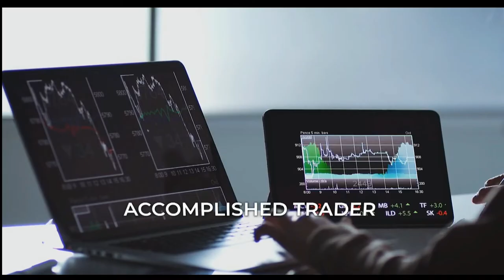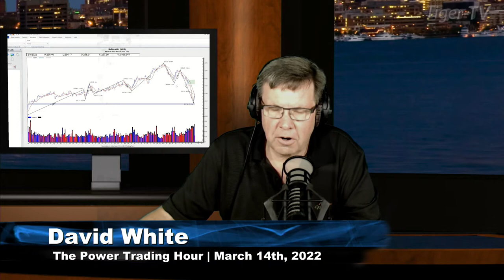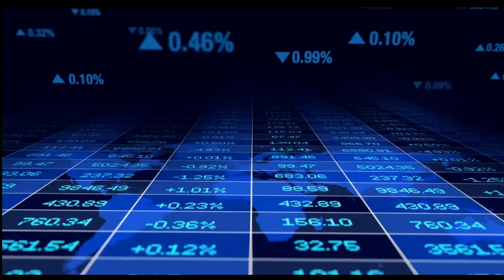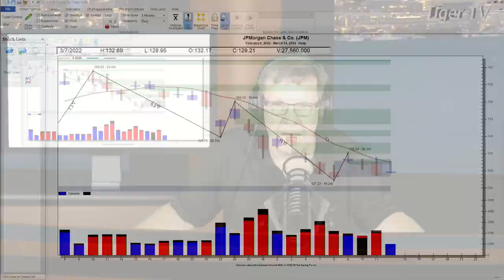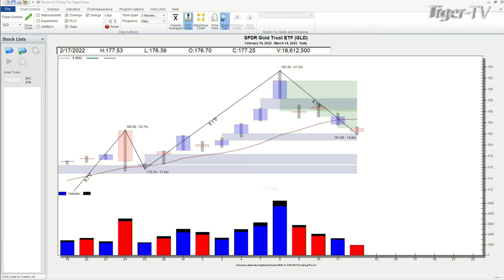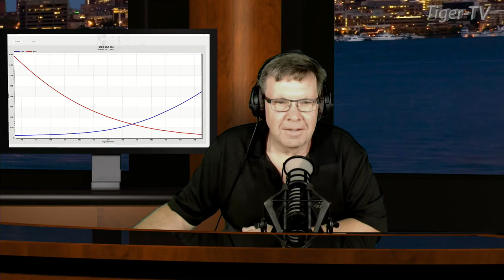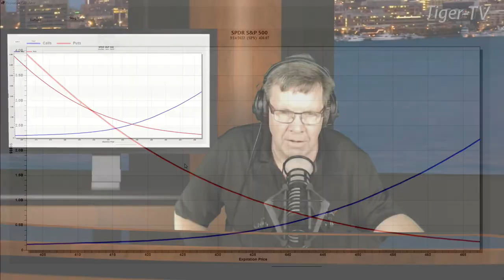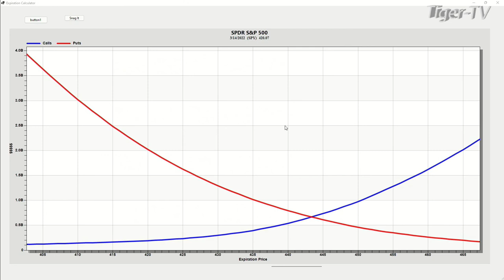March 14th, Power Trading Hour with David White on TFNN - 2022